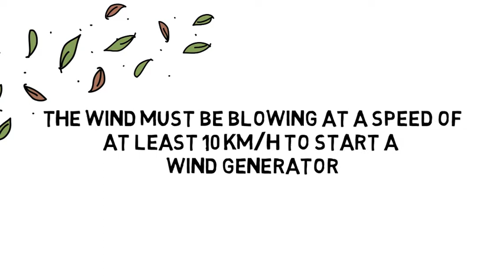Wind energy in a few key points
We have all heard about wind energy, but do you know how many people can be supplied with electricity by one single wind generator, or the weight of one blade? Amidst the anecdotes and the unusual figures, let's find out more about wind power!